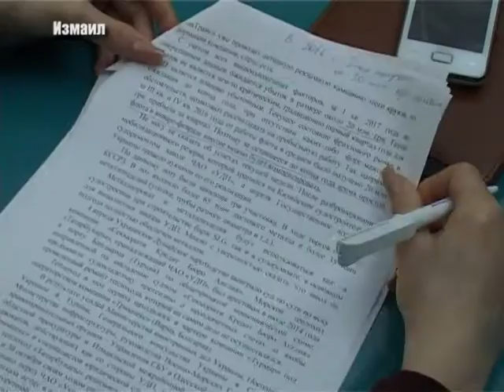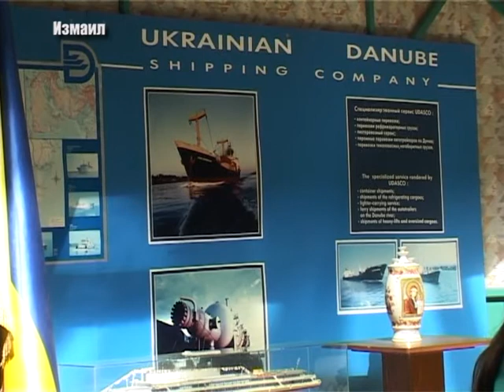ЧАО «УДП» - итоги I квартала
Українське Дунайське пароплавство, одне з найбільших бюджетоутворюючих підприємств Ізмаїлу. У його розвитку зацікавлені всі мешканці не тільки української Бессарабії але і країни. Чим живе воно в ці дні? Які підсумки першого кварталу 2017 року -  знають  наші  кореспонденти.